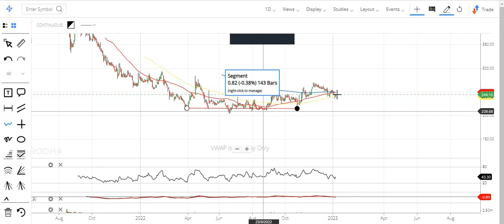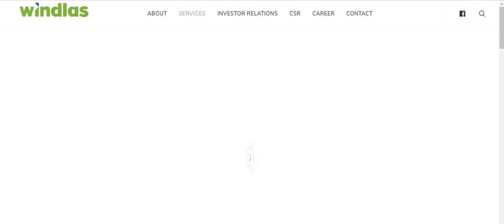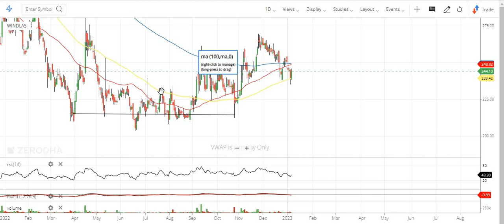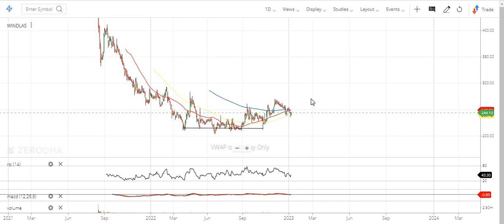Windlas Biotech (pharma sector good stock) profit may double small stop loss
Windlas Biotech (pharma sector good stock) profit will double